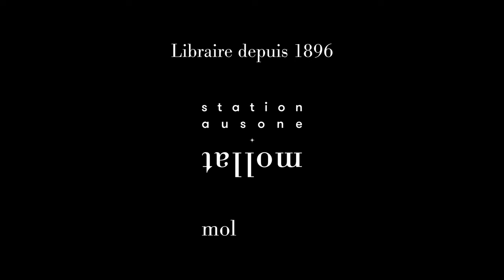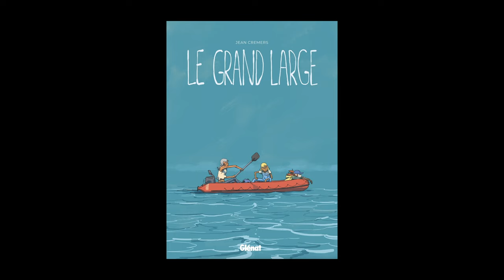Jean Cremers - Le grand large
A l'occasion de la 51e édition du Festival d'Angoulême, Jean Cremers vous présente son ouvrage "Le grand large" aux éditions Glénat.